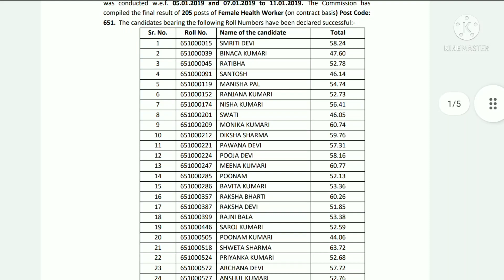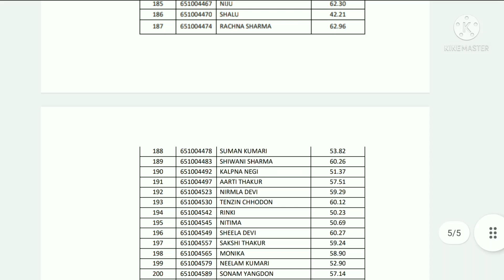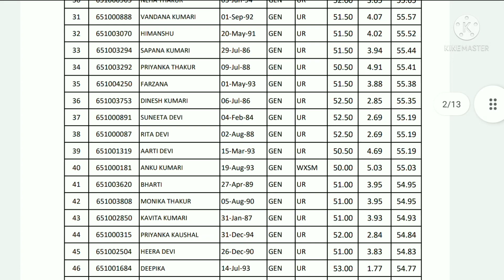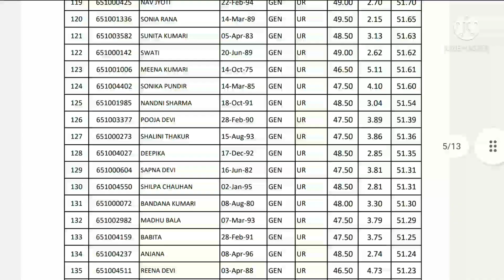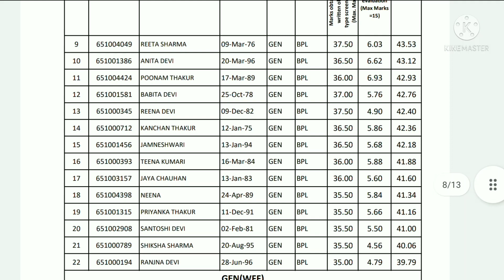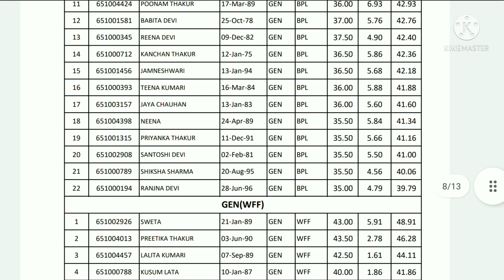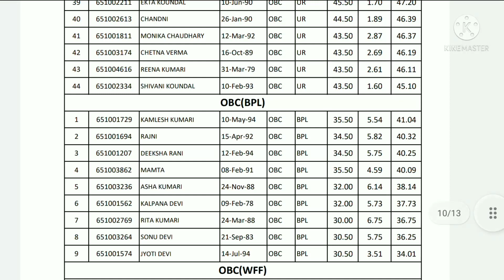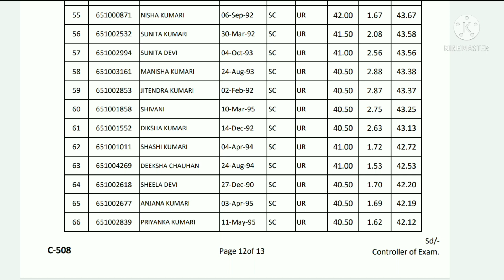HPSSC Hamirpur Female Health Worker 651 Post Code Final Result Cutoff Waiting Panel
HPSSC Hamirpur Female Health Worker 651 Post Code Final Result Cutoff Waiting Panel List Total Selected Candidates